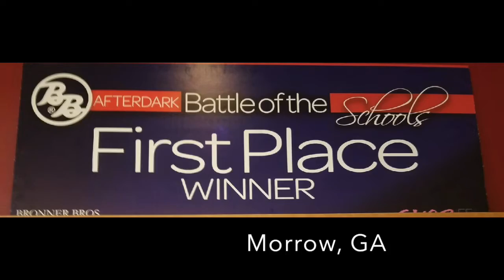Empire Beauty School Morrow GA Bronner Bros Submission Commercial